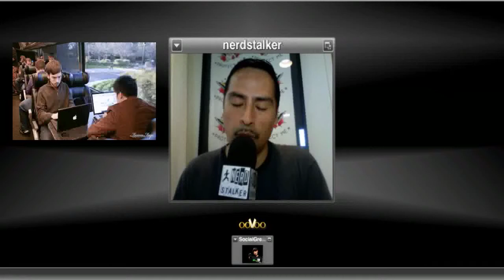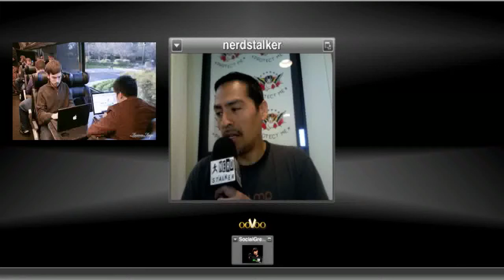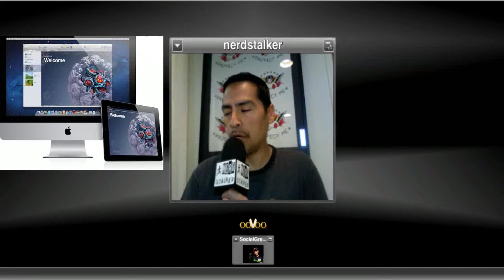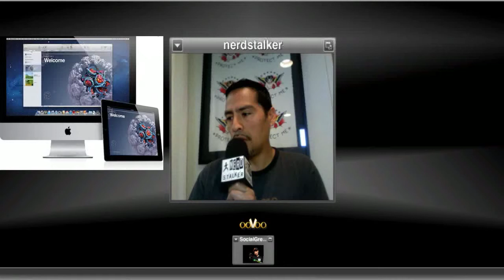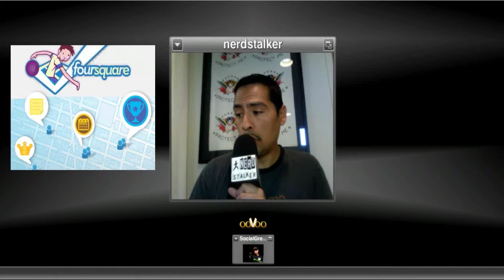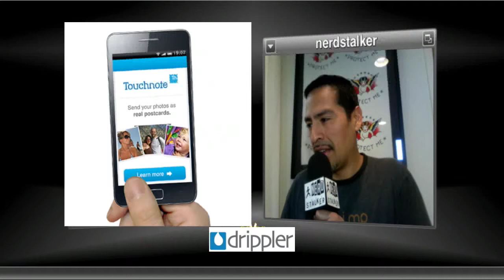Apple Espionage, Facebook IPOU, Startup Bus, Kinect, boo Foursquare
Show notes:
What Facebook's IPO Means for Users
Accidental espionage: how iMessage conversations end up in the wrong handsets
How Google is on the Way to Take Over the Higher Education Market
Feds Seize 307 Sports Domains Ahead of Sunday's Super Bowl
Apple has updated its iBooks Author to clarify that you own created content
Your Next Laptop Could Have Kinect Built In (MSFT)
After 3 Years Of A Crummy Checkin Experience, Foursquare Is Working On A Speedier Solution
Social Greg's Dripper Tip of the Week: Grab iPhoneography Accessories From Adorama 's New iPhone Toolshed
Adolfo's Drippler Tip of the Week: Download Touchnote Postcards Free for Android -- Valentines Special Cards
2/15 SF New Tech & Tianji present Chinese Tech Night!